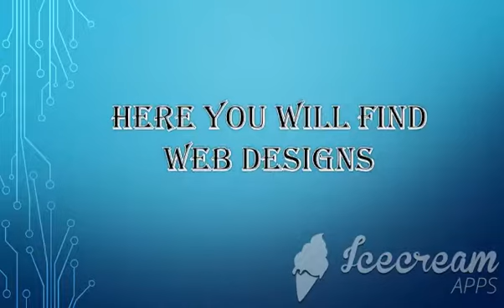TRAILER FOR MY CHANNEL